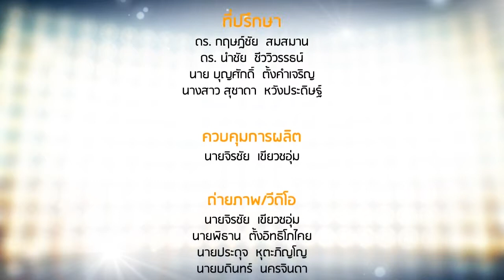Special Interviews: สัมภาษณ์ ดร.รัฐภูมิ ตู้จินดา ตอนที่ 3/3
สัมภาษณ์พิเศษ ดร.รัฐภูมิ ตู้จินดา นักวิจัยหนุ่มหล่อ อนาคตไกล จากศูนย์เทคโนโลยีอิเล็กทรอนิกส์และคอมพิวเตอร์แห่งชาติ กับแอพพลิเคชั่นที่สร้างความภูมิใจให้คนไทยไม่แพ้ชาติใดในโลก